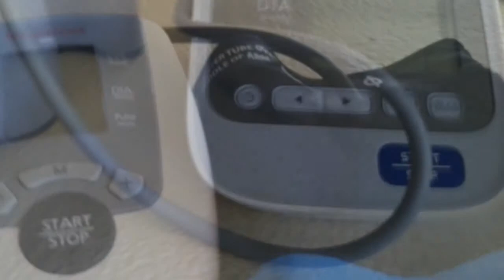Blood Pressure Monitor The Movie